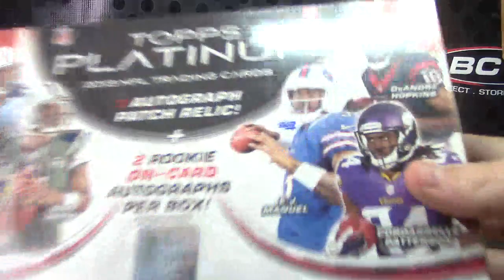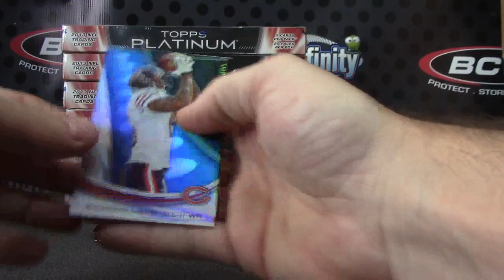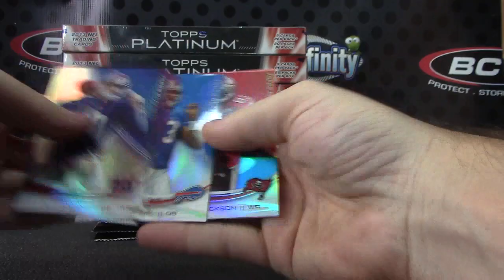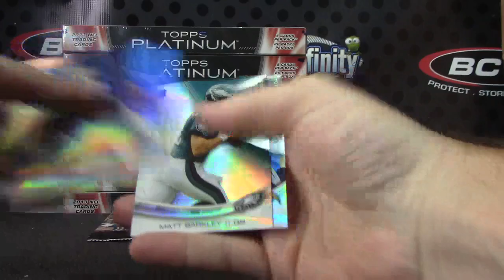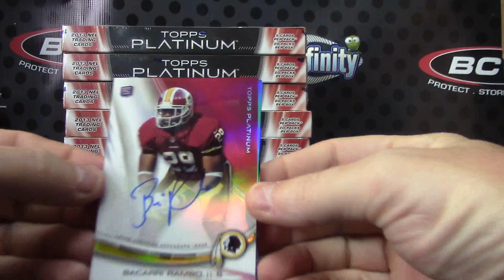Richie's 2013 Platinum Football Box Break